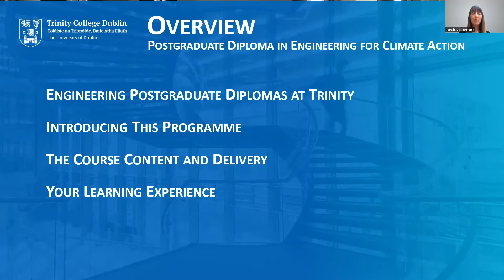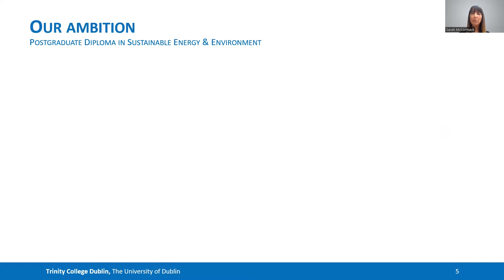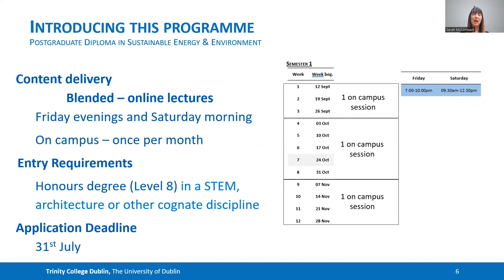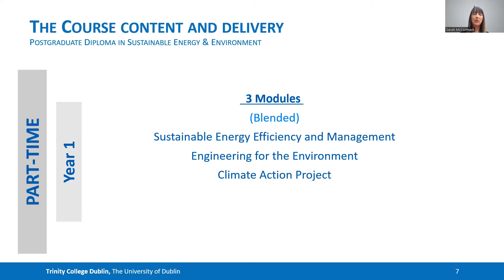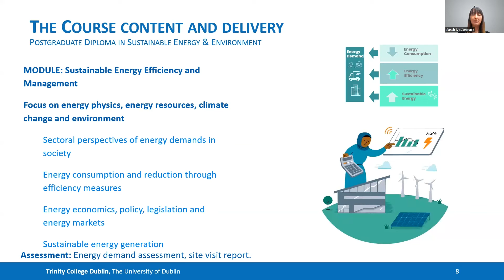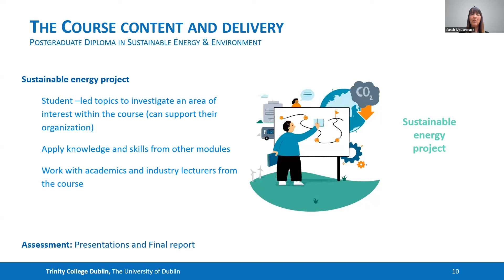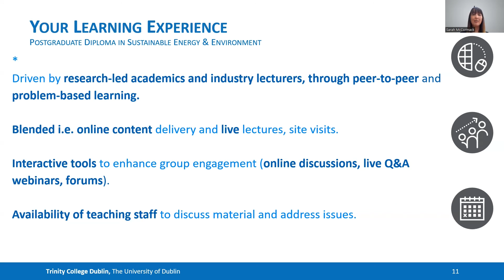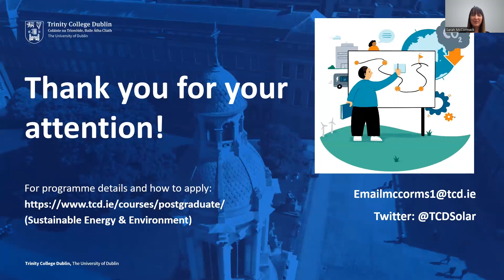Information Session | Sustainable Energy and the Environment (P.Grad. Dip)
Welcome to the recording of our Information Session for the Trinity College Dublin School of Engineering Postgraduate Diploma in Sustainable Energy and the Environment!

In this informative video, we provide an in-depth overview of our postgraduate diploma programme, designed to equip you with the necessary knowledge and skills to tackle the pressing challenges in sustainable energy and environmental management.

Trinity College Dublin is renowned for its academic excellence and world-class research facilities, and our School of Engineering is at the forefront of driving innovation and sustainable practices. The Postgraduate Diploma in Sustainable Energy and the Environment is an exciting opportunity for professionals and graduates from diverse backgrounds to expand their expertise and make a positive impact on the planet.

Throughout this recording, you'll hear from Professor Sarah McCormack, a leading expert in the field, as we discuss the programme's curriculum, learning outcomes, and the diverse range of topics covered. From renewable energy technologies to environmental policy and sustainable development, our diploma programme provides a comprehensive understanding of the interconnectedness between energy and the environment.

We also delve into the programme's structure, offering insights into the flexible study options available to accommodate your professional commitments and personal life.

Whether you're an engineer seeking to specialize in sustainable energy or an environmental professional aiming to deepen your understanding of energy systems, this Information Session is a valuable resource to learn more about the Postgraduate Diploma in Sustainable Energy and the Environment at Trinity College Dublin.

Don't miss out on this chance to explore how our programme can unlock new career possibilities and empower you to make a meaningful difference in the realm of sustainable energy and environmental stewardship.

to find more detailed information about the programme, admission requirements, and how to apply.

Join us on this transformative journey towards a greener and more sustainable future. Enrol in the Trinity College Dublin School of Engineering Postgraduate Diploma in Sustainable Energy and the Environment today!

Speaker:
Professor Sarah McCormack